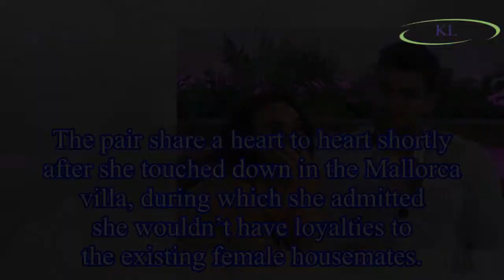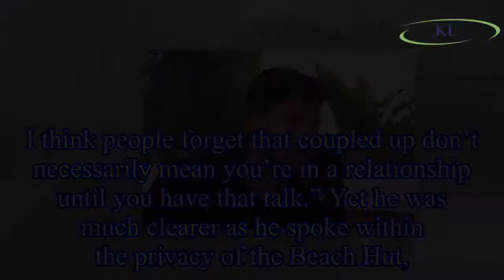Love Island: Adam Collard reveals he fancies 'attractive' Zara McDermott as he's tipped to ditch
Love Island: Adam Collard reveals he fancies 'attractive' Zara McDermott as he's tipped to ditch Rosie Williams amid bombshell's loyalty confession
Love Island’s Adam Collard is tipped to split with Rosie Williams as he admits his head has been turned by bombshell Zara McDermott.
The dating show lothario, who swiftly ditched Kendall Rae-Knight f